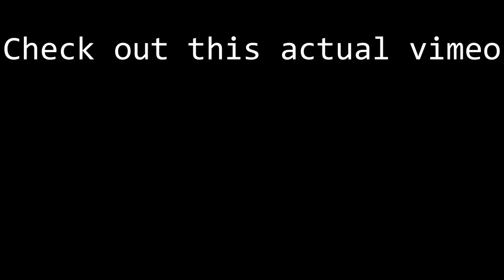Playing ping pong with planes